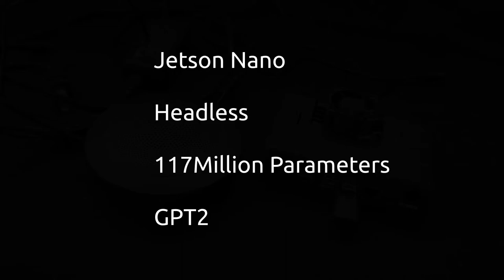Jetson Nano With GPT2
CPU with Pytorch 117M model.